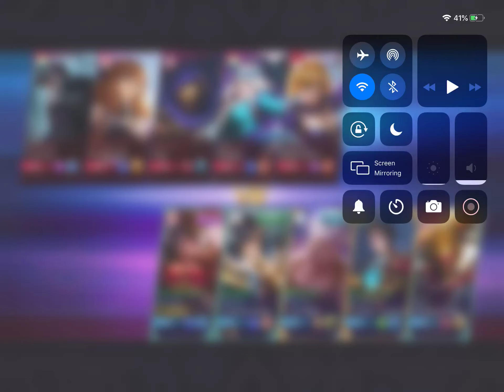Aurora, Gusion, Franco, Kimmy